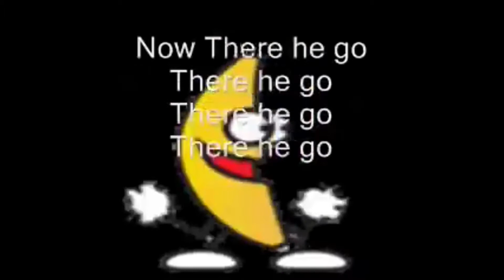Peanut Butter Jelly Time Reference In Total Dramarama